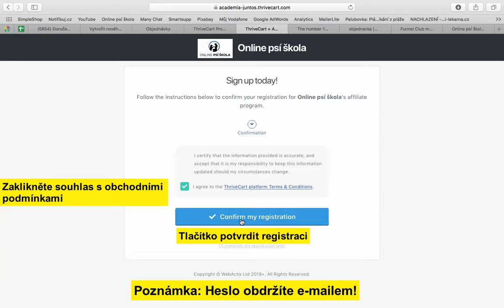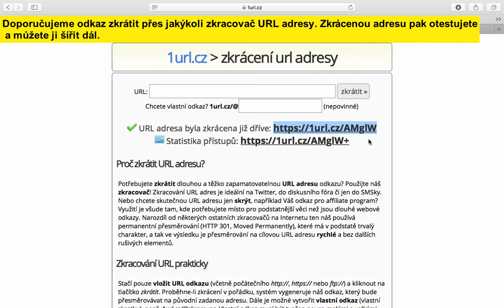Chcete si vydělat? S námi máte možnost!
S námi si můžete vydělat kolik chcete :-)

Nabízíme provizi 22,5%.